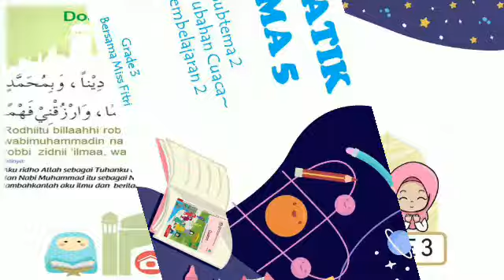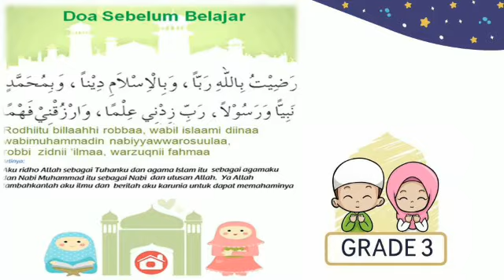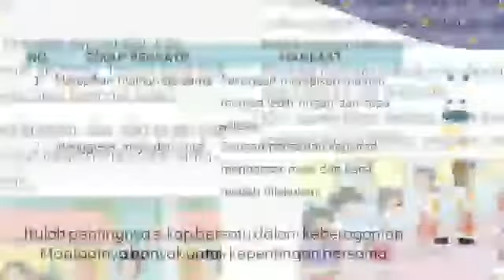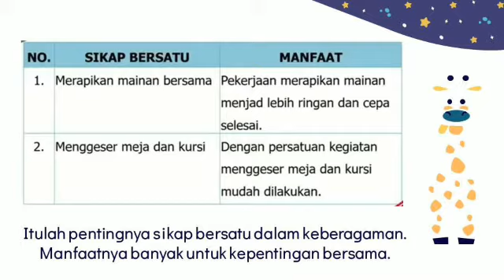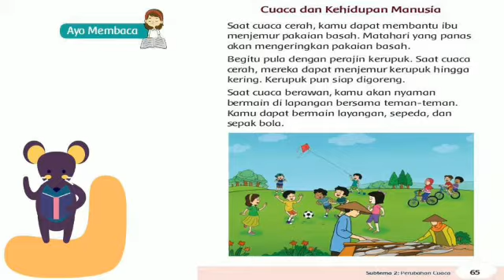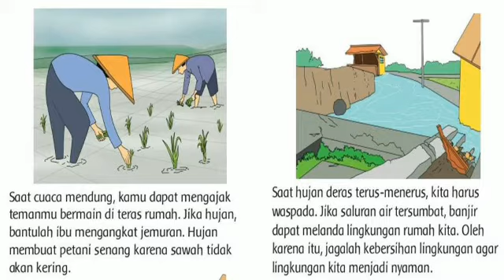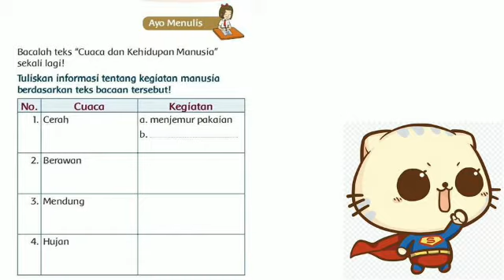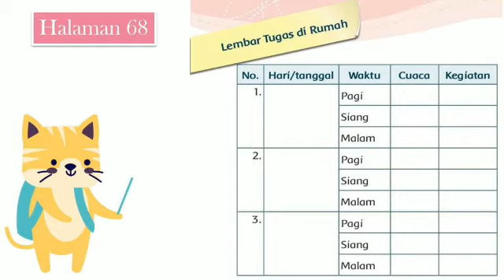Kelas 3 - Tema 5 St 2 Pb 2 (Selasa 19 Januari 2021)